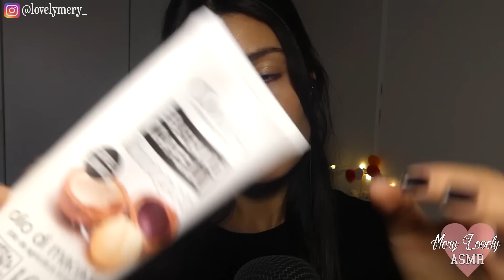ASMR SHOW & TELL SUPER RILASSANTE CON I PRODOTTI DA FINIRE 💖!!